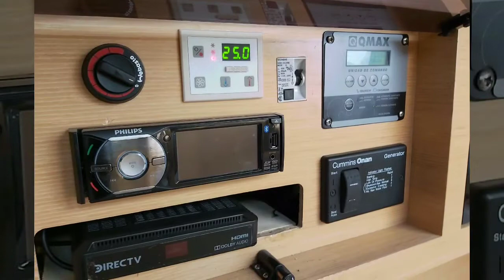📌 SEGUE 45 HT 👉 en borello.com.ar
Segue 45 HT, nuevos y usados excelentes. los ves con ficha completa y fotos en la web
P E D R O  B O R E L L O
🇦🇷 Yacht Broker
Si de náutica hablamos...

cruceros, veleros, sportcruisers, lanchas, embarcaciones, pedroborello, yachts, yates